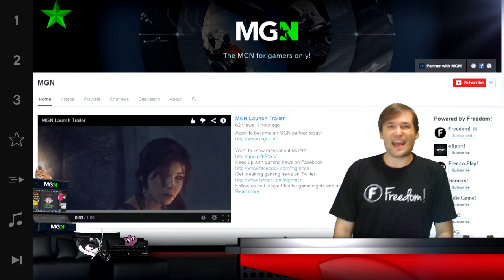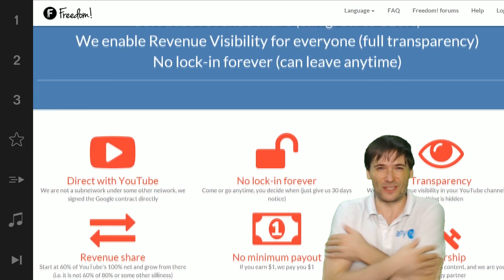★ 50,000 Freedom! subscribers - MGN has 0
▼ Freedom!

▼ Network

▼ XSplit

▼ Music